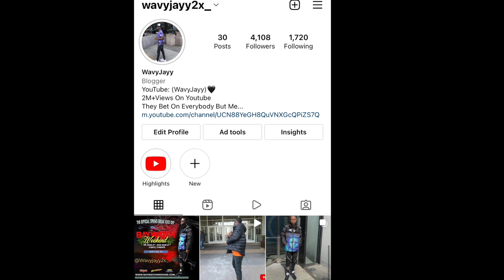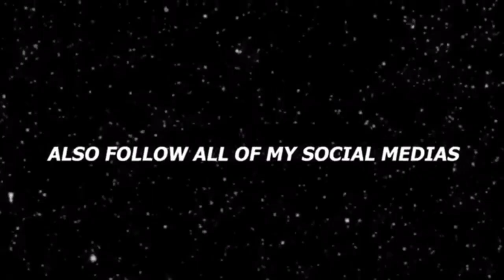CASUALLY GRABBING HER BY THE WAIST TO SEE HER REACTION😍😩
GRABBING HER BY THE WAIST TO SEE HER REACTION